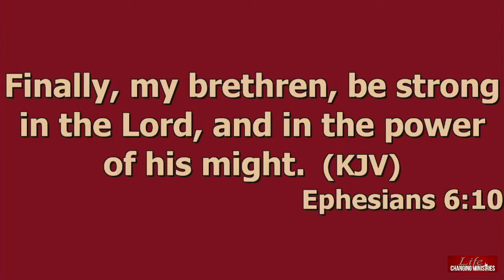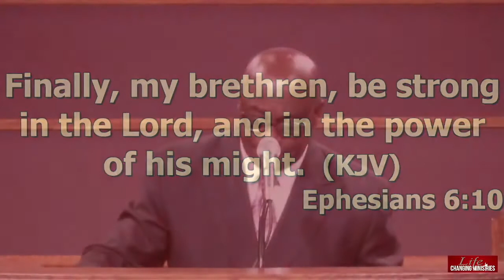October 17, 2021-Ephesians 6:10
"Be Strong In the Lord"-Whose power are you living in? Be assured that  better days are coming when faith is anchored in the Lord.